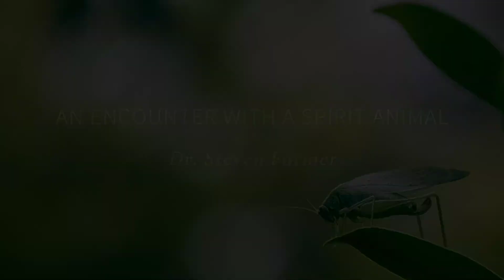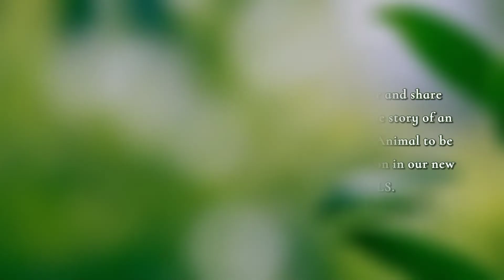Steven Farmer Shares an Encounter with a SPIRIT ANIMAL for Sacred Stories Common Sentience Series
SPIRIT ANIMAL ENCOUNTER!
Dr. Steven Farmer shares his true experience with Grasshopper Spirit Guide and shares what spirit animals are and how they help us in our lives.

Steven invites you to submit your 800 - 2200 word true spiritual story of an encounter with a Animal Spirit Guide for possible inclusion in his upcoming book ANIMALS: Personal Tales of Encounters with Spirit Animals and Totems. There is no cost to you to submit your story or publication of your story if accepted.

for ANIMALS: Personal Tales of Encounters with Spirit Animals and Totems or other books in our Common Sentience book series.